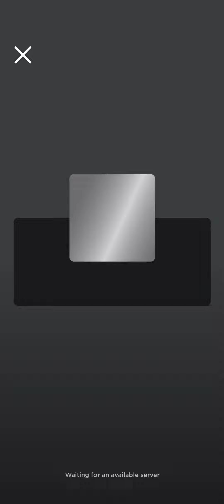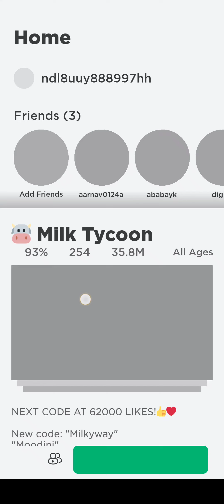December 12, 2023